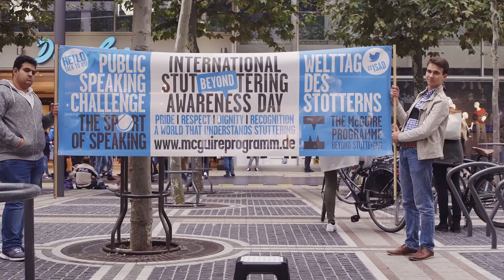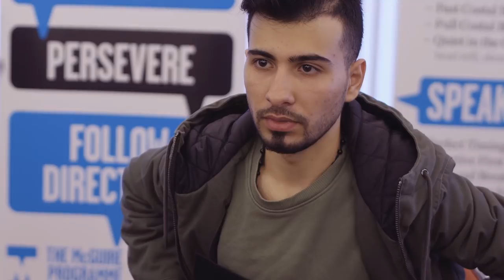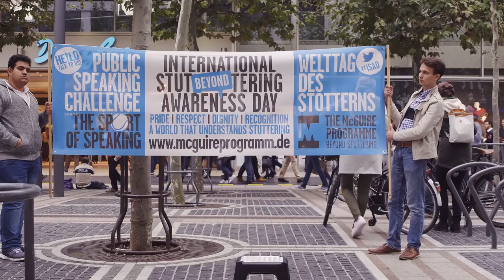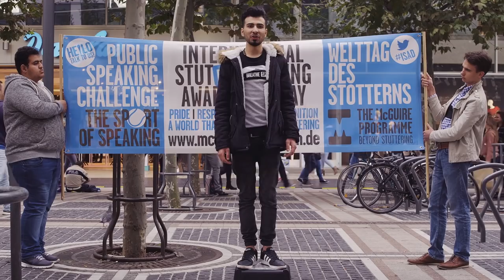McGuire Programme - Frankfurt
We filmed this documentary in Oct 2017 in Frankfurt for the McGuire Programme; an intense 3 day course for people who stutter.